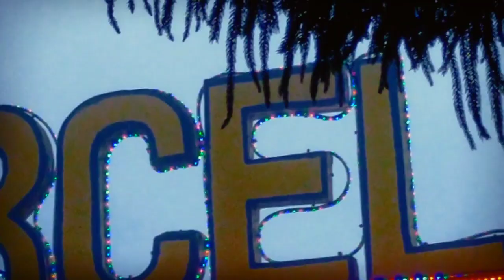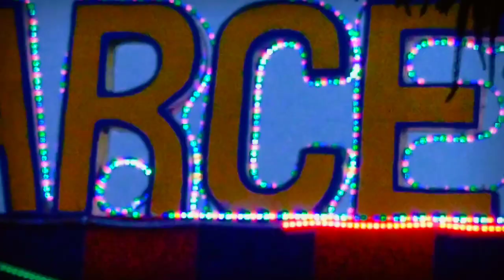Panatapan Barcelona Brastagi | Vlog kulinerNya